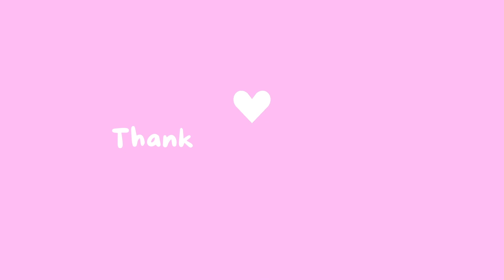Living alone as a 23 year old | no job, social anxiety, self expression issues, pigeon menace....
Hi there,

Here I am with this week's video. This week's video is a day in the life of a 23-year-old kinda video...where I share my experience in a 9-6 job, experience with selective social anxiety and more.